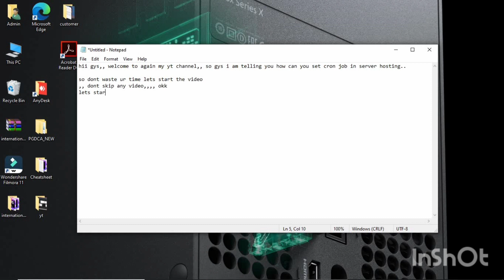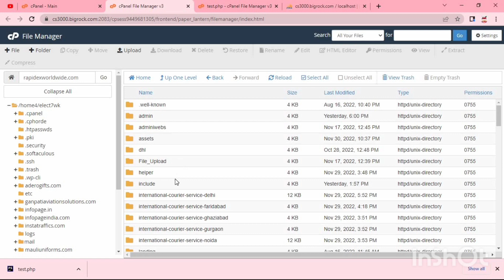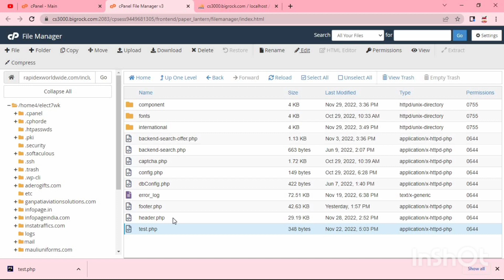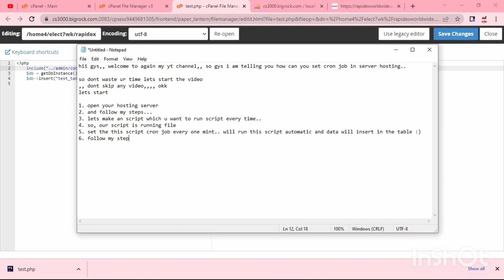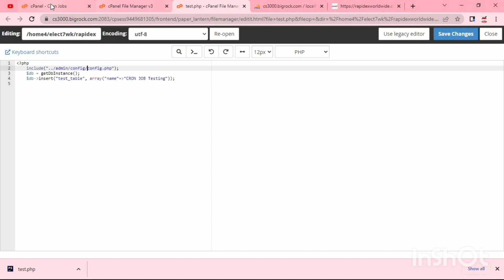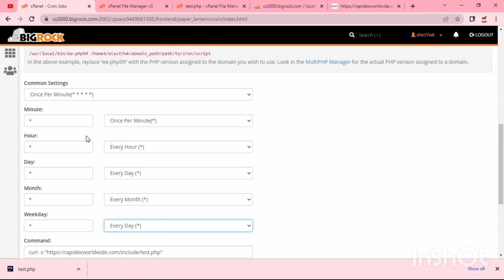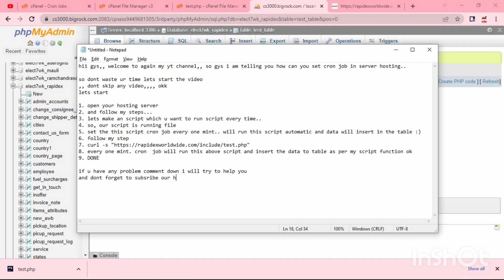how to set cron job in hosting server || 100 % easy way 2022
About this video :
in this video i have show you how can you set cron job in hosting server, thats easy way, you setup it easily,if you have still problem related to this video.
please comment down i will try to help you.

OK !

how to setup a cron job in directadmin,setup cron job,hosting,web hosting,how to create smm panel script,how to,cron job,cron job tutorial,how to setup webmin,how to create anchor links in html,direct admin cron job,how to install,create cron job,how to create anchor links in divi,how to create anchor links in elementor,how to create anchor links in wordpress,how to find files in the seo tool,how to use payu money on smm panel,